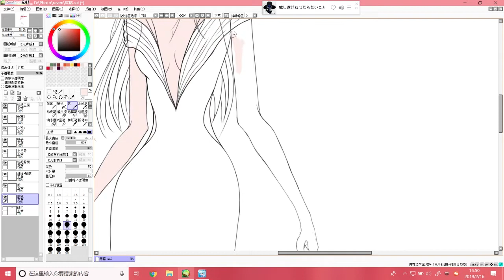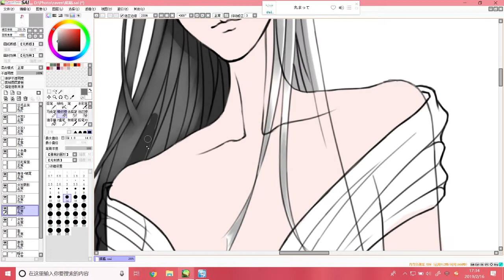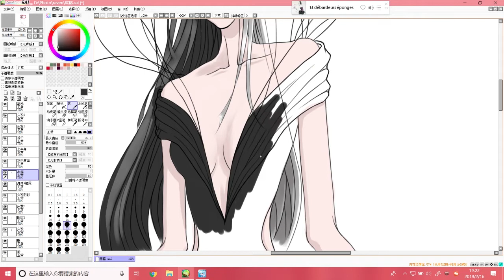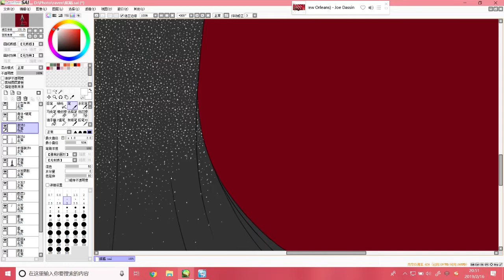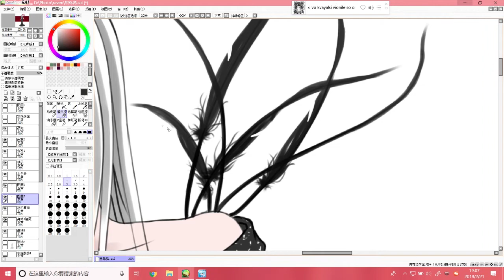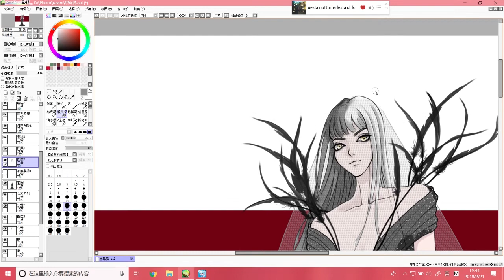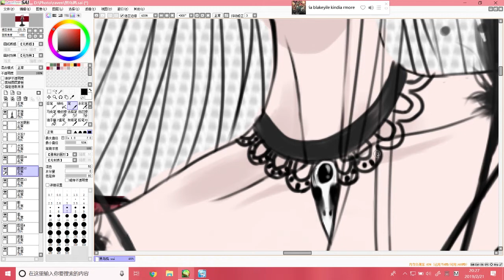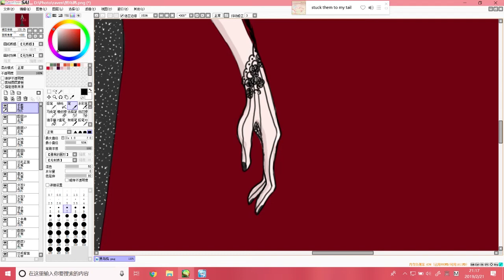Black Raven Dress Fashion Design - Board painting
Board painting. Black Raven Dress.
My ins: raven.stelle